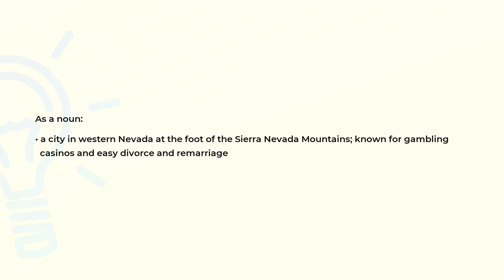What is the meaning of the word RENO?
Definition and spelling of the word RENO.

(00:00) Intro
(00:07) As a noun
(00:21) Spelling

As a noun (00:07):
• a city in western Nevada at the foot of the Sierra Nevada Mountains; known for gambling
  casinos and easy divorce and remarriage